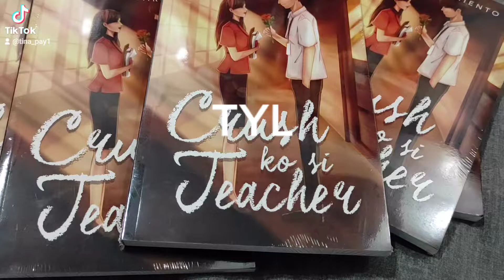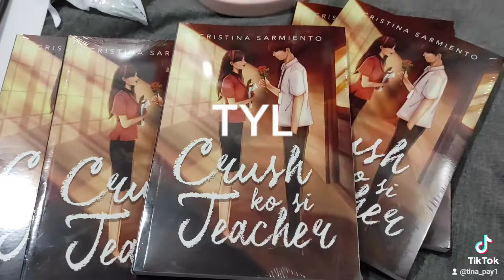My first ever self-published book#wattpad#writer#blogger